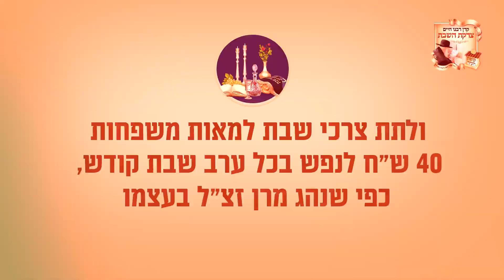ממשיכים את דרכו של רשכבה"ג מרן הגר"ח קניבסקי זצ"ל בנתינת צרכי שבת למאות משפחות!